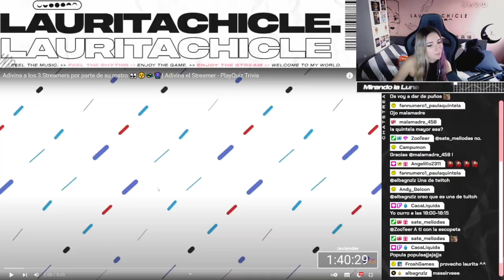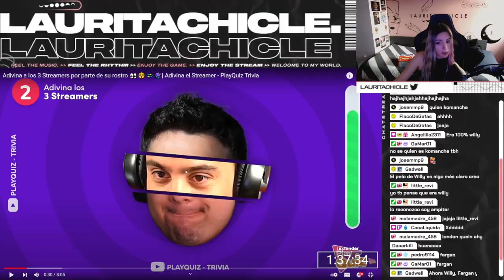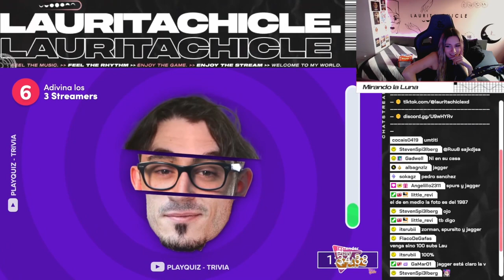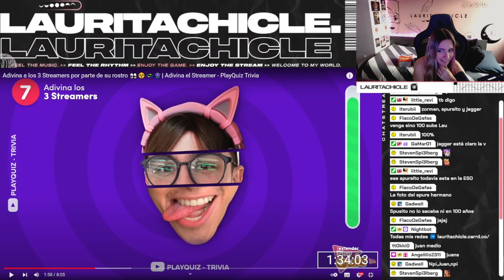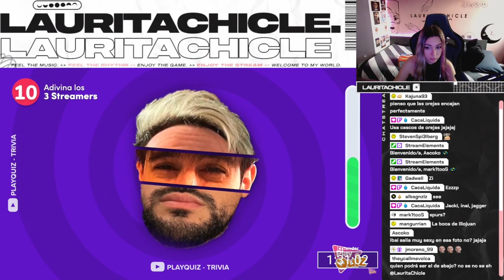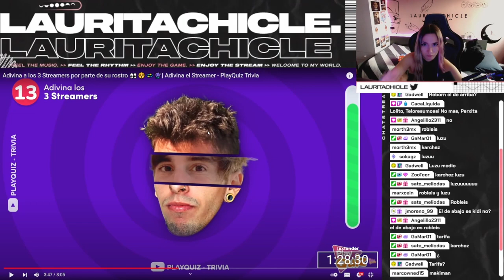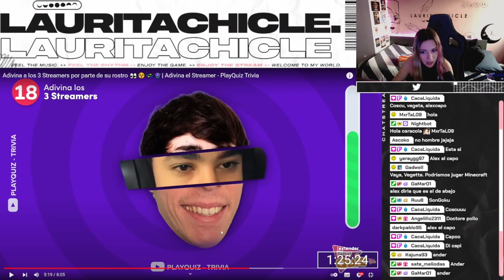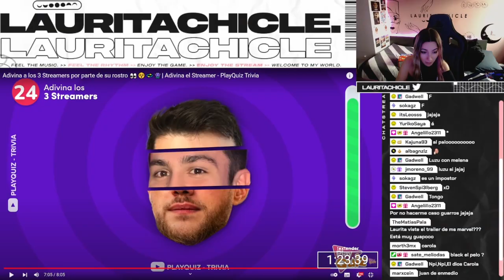ADIVINA EL STREAMER de LA FOTO | PlayQuiz de Twitch